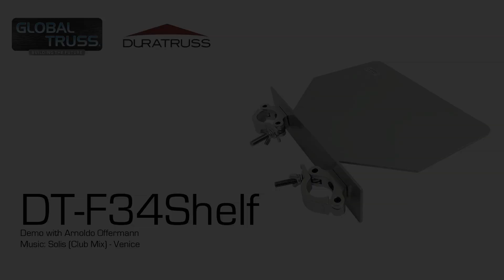Global Truss America / Duratruss DT-F34SHELF Truss Shelf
Check out this video review / product walkthrough of the new DT-F34SHELF from Duratruss.